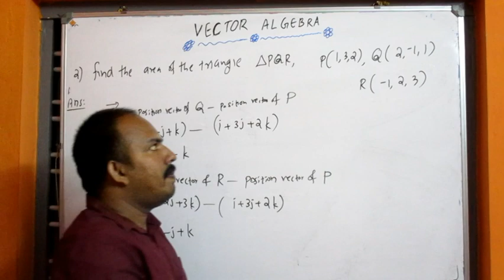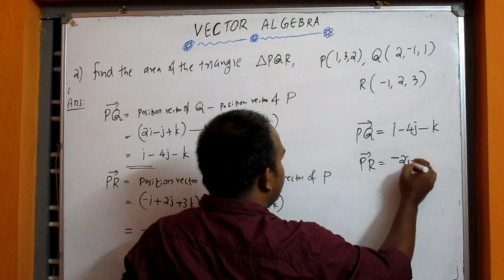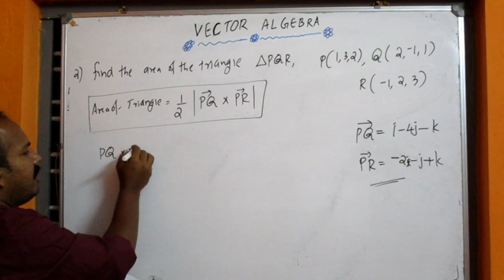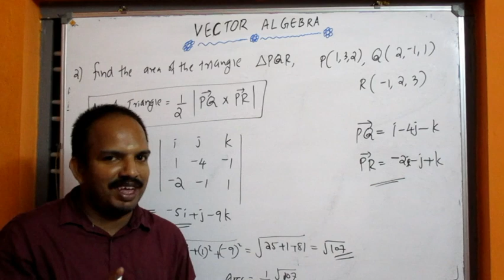Polytechnic MATHEMATICS-2 (class-25)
Vector Algebra (part-7)( Area of triangle)